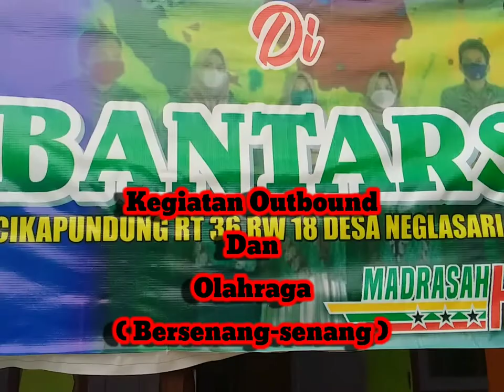Kegiatan Outbound dan Bermain Siswa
Kegiatan olahraga sebagian siswa Mi Bantarsari